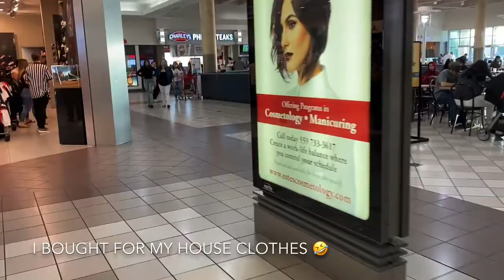LET’S GO MALL!!! SHOES WE BUY FOR KUYA?! | Buhay California FAMILY VLOG